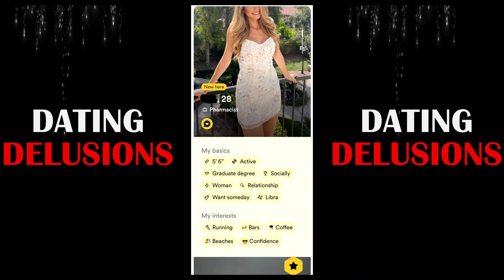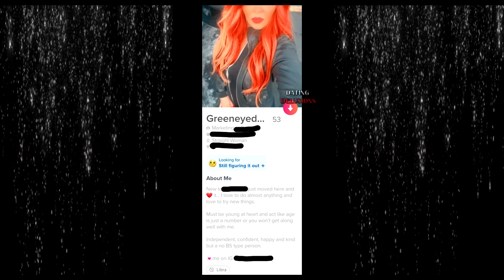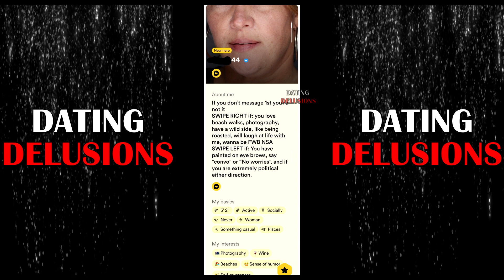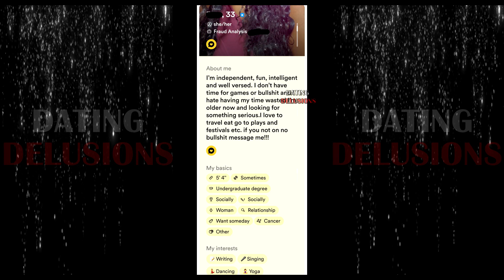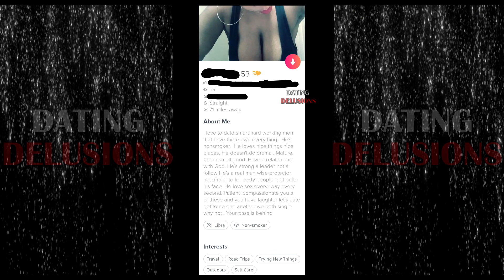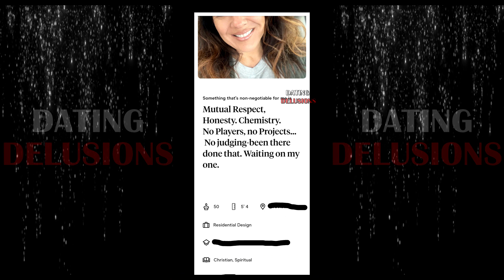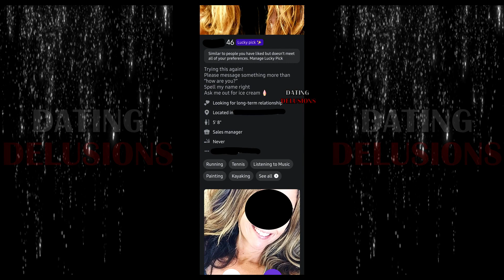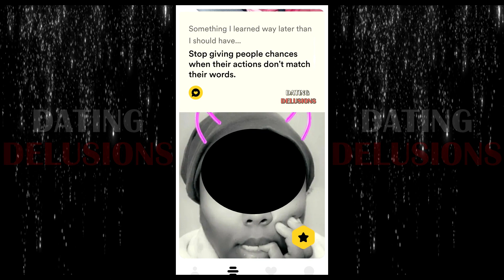EPISODE 140 - DESPERATE MODERN WOMEN TRY TO SHAME MEN INTO RELATIONSHIPS!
A collection of dating profiles of delusional modern women who try to shame men into a relationship!

Thank you to @manospherehighlightsdaily and to @whatever for their videos used in this video.